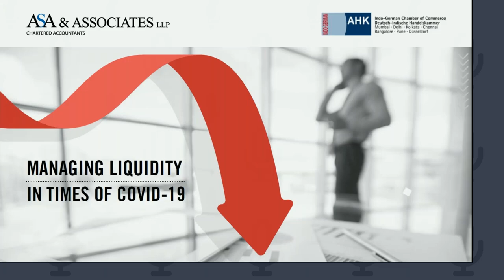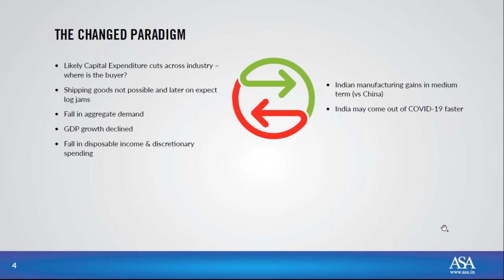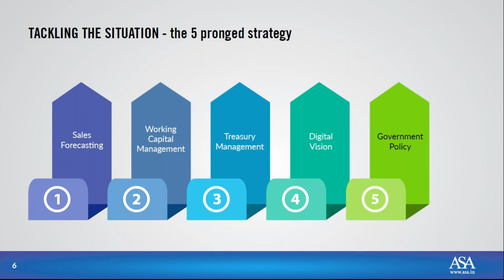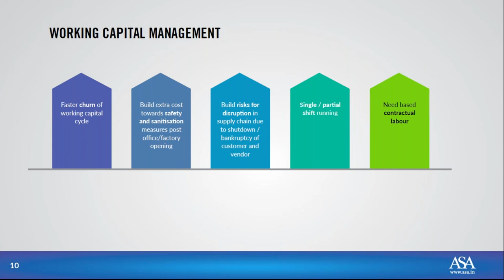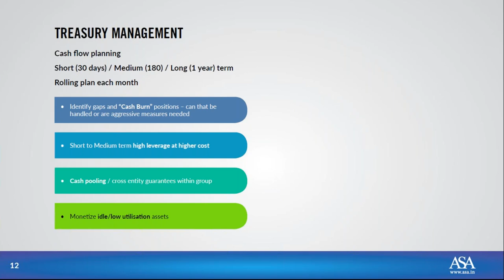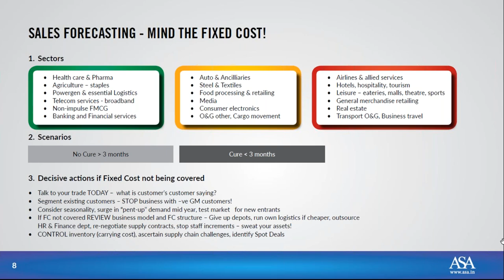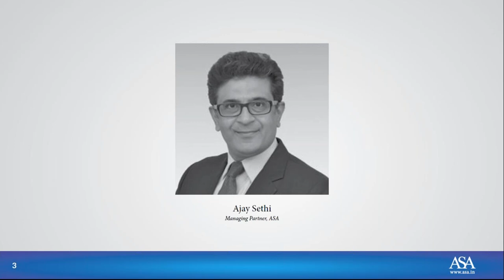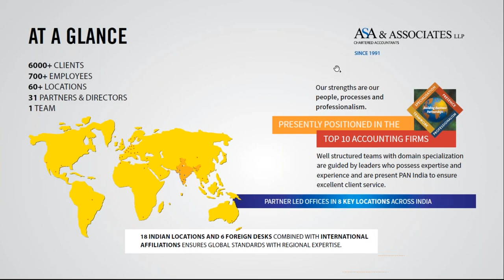Managing Liquidity in Times of COVID-19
In this webinar organized by Indo-German Chamber of Commerce (IGCC) in collaboration with ASA & Associates LLP (ASA), the panellists will delve into the major issues and tools that businesses need to focus on and control, in order to successfully navigate the challenges ahead. (Monday 13th April 2020)

Speakers:
- Bernhard Steinruecke, Director General, (IGCC)
- Georg Graf, President IGCC
- Ajay Sethi, Managing Partner, ASA & Associates LLP
- Sandeep Khanna, Director, Strategy Consulting, ASA & Associates LLP
- Sundeep Gupta, Partner, Accounting and Business Support, Indirect Tax, ASA & Associates LLP